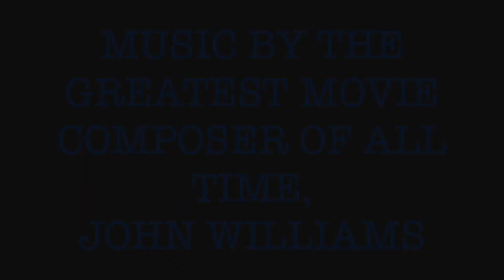Quint and the 🦈